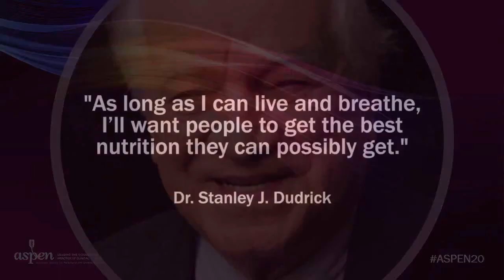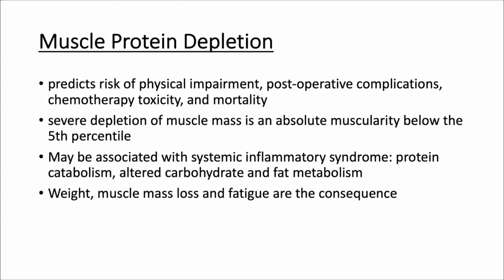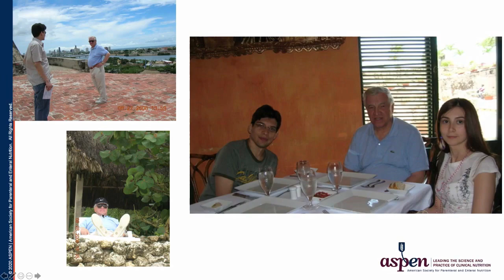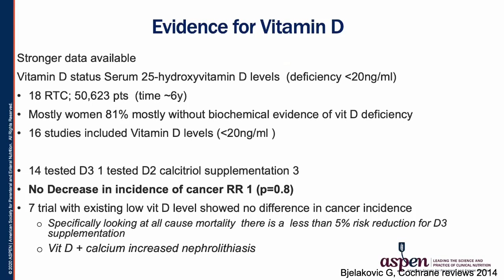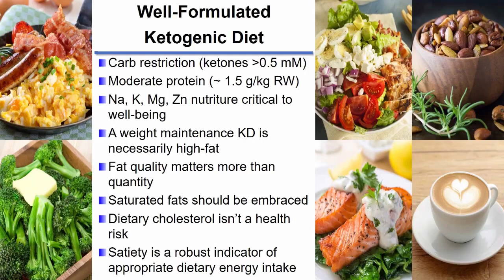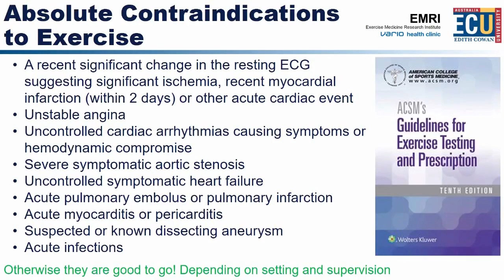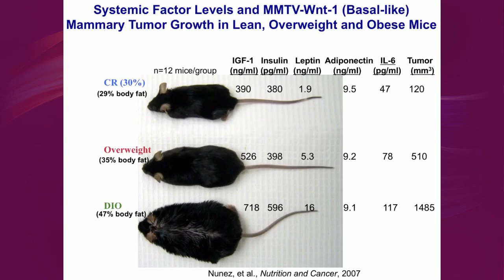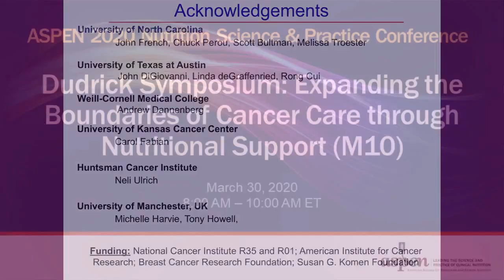22601 Dr. Stanley Dudrick Honored by Aspen 2020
Dudrick TPN  Aspen